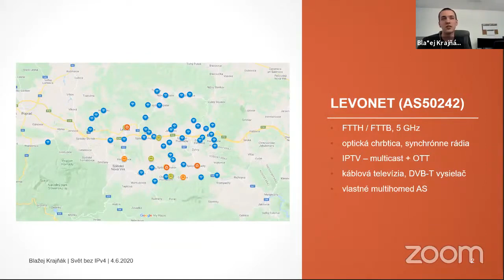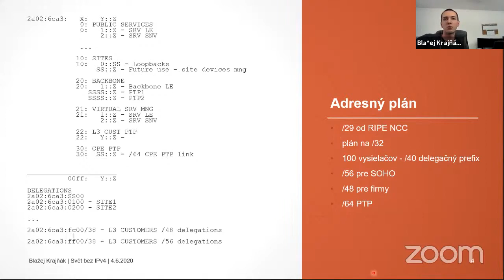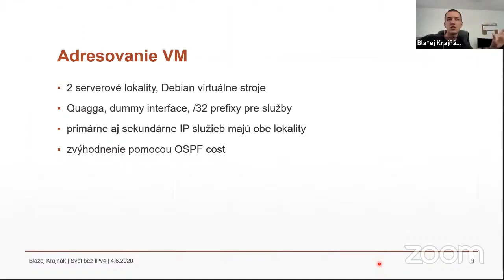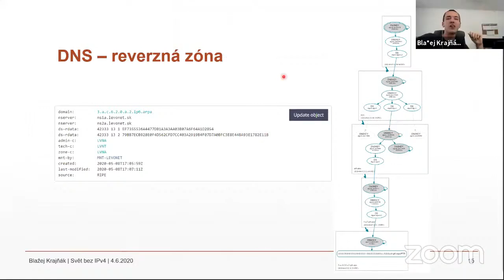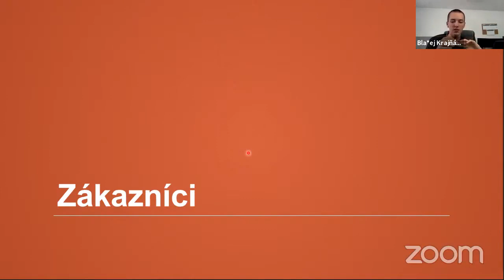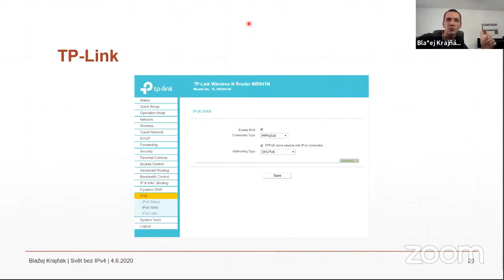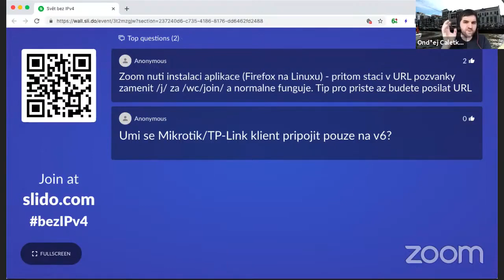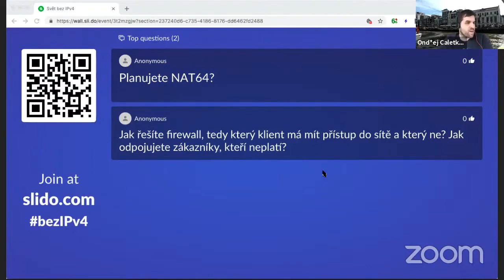IPv6 rýchlo a ľahko: u lokálného ISP za jeden deň (Blažej Krajňák)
Přednáška z online semináře o světě bez IPv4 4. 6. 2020

Pravdepodobne len ďalšia success story o tom, že pripraviť IPv6 v sieti lokálneho ISP ide aj za niekoľko hodín. Prednáška o tom, ako sa podarilo za jedeň deň pripraviť adresný plán, EGP a IGP, interné služby – DNS, mailové a webové servery a napokon pripojiť prvého zákazníka na „internet budúcnosti”. A čo predsa len zostalo na ďalšie dni.